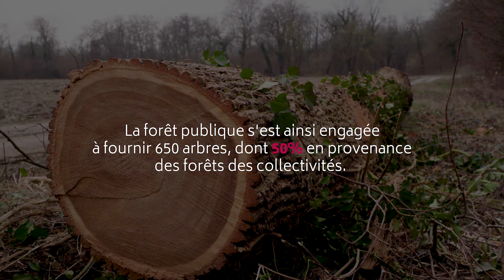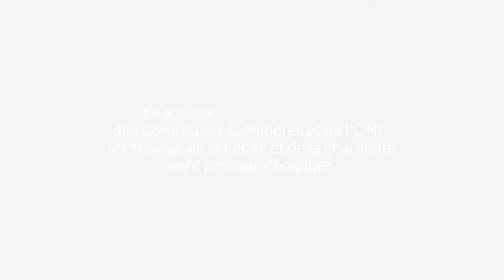Rebâtir Notre-Dame - épisode 2 - Hilsenheim (67)